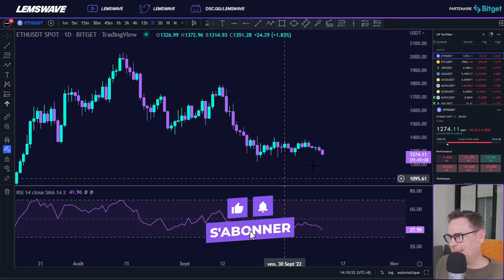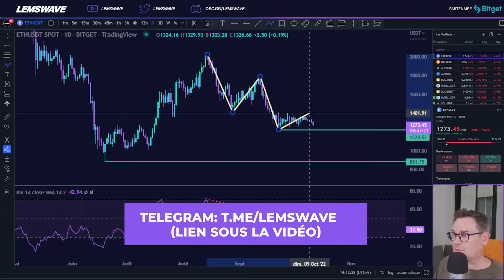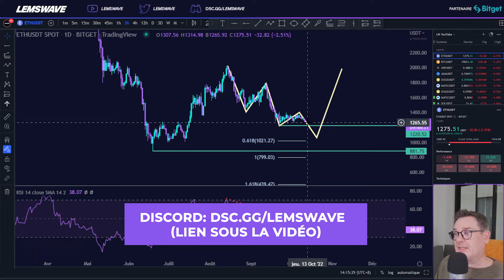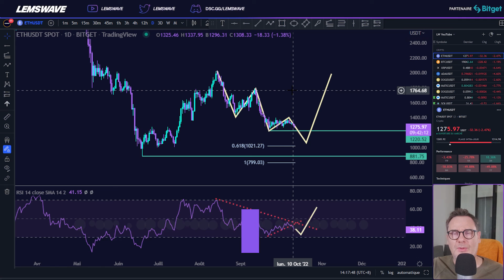ETHEREUM (ETH) CASSURE des 1200$ IMMINENTE ?! Analyse CRYPTO !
🚀 Si tu veux Apprendre à Trader ou Investir avec la stratégie Lemswave, Rejoins notre 👾 Discord ou notre ✈️ Telegram  :